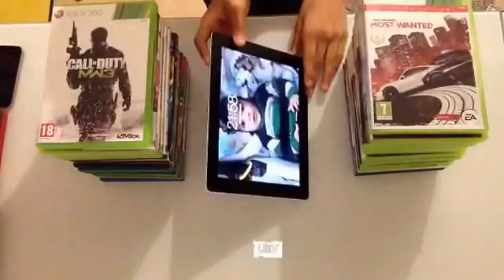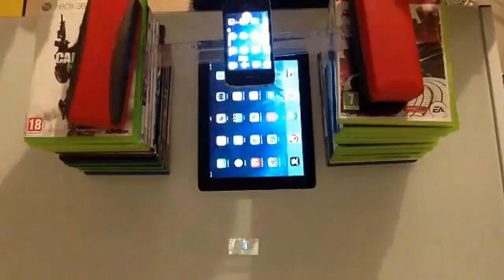How To Record Your IPad Screen For Free - No Downloading! (No Jailbreak Or No Hack!)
In this video I will show your how to record your ipad 1,2,3,Air for FREE this video is not fake. It 100% no downloading or no jailbreaking or no hacking. I hope that this video helps your get it right and have fun make videos with is trick :)

Here is the video on how to record your iPhone for free